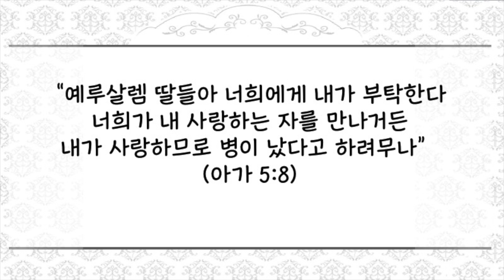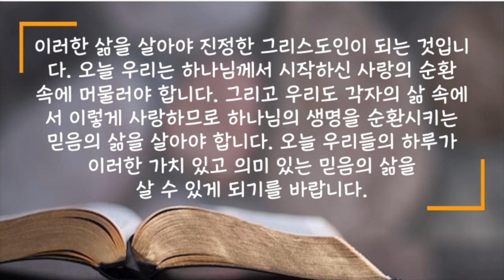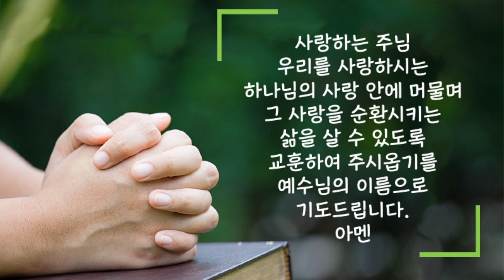[새벽성서학교 짧은 설교] 사랑하시는 하나님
2021년 6월 3일(목) 사랑하시는 하나님
“예루살렘 딸들아 너희에게 내가 부탁한다 너희가 내 사랑하는 자를 만나거든 내가 사랑하므로 병이 났다고 하려무나”  (아가 5:8)
 성경은 이렇게 사랑하시는 하나님을 끊임없이 나타내고 있습니다. 배도하고 떠난 사람들, 그들이 여전히 죄인 되었을 때에도 하나님의 사랑은 계속되었습니다. 하나님이 가지신 병은 사랑하는 사람이 잘못되었기 때문에 생기는 병입니다. 그분이 소중하게 생각하는 사람들이 병들고 아프기 때문에 그분이 아프고 함께 병드신 것입니다. 또한 신명기 23장 5절에서는 “네 하나님 여호와께서 너를 사랑하시므로 네 하나님 여호와께서 발람의 말을 듣지 아니하시고 네 하나님 여호와께서 그 저주를 변하여 복이 되게 하셨”다고 기록하고 있습니다. 하나님께서 우리를 사랑하시므로 “저주의 기도”가 복이 되게 하셨다는 것입니다. 이러한 변함없는 사랑을 우리에게 나타내셔서 지금도 우리를 자녀 삼아 주시고 우리를 통해서 이러한 사랑이 서로에게 나타나게 하십니다. 이것이 그리스도인의 삶이고 가치입니다. 우리 성도들의 모임의 목표(Goal)가 무엇입니까? 바로 하나님께서 나타내신 사랑의 순환이 우리들의 삶에서 다시 일어나게 하는 것입니다. 하나님의 사랑이 우리에게 들어와서 다른 이들에게 흘러나가고 이것이 찬양과 영광으로 하나님께 다시 돌려지는 순환이 일어나게 하는 것입니다. 이러한 삶을 살아야 진정한 그리스도인이 되는 것입니다. 오늘 우리는 하나님께서 시작하신 사랑의 순환 속에 머물러야 합니다. 그리고 우리도 각자의 삶 속에서 이렇게 사랑하므로 하나님의 생명을 순환시키는 믿음의 삶을 살아야 합니다. 오늘 우리들의 하루가 이러한 가치 있고 의미 있는 믿음의 삶을 살 수 있게 되기를 바랍니다.
 사랑하는 주님 우리를 사랑하시는 하나님의 사랑 안에 머물며 그 사랑을 순환시키는 삶을 살 수 있도록 교훈하여 주시옵기를 예수님의 이름으로 기도드립니다. 아멘